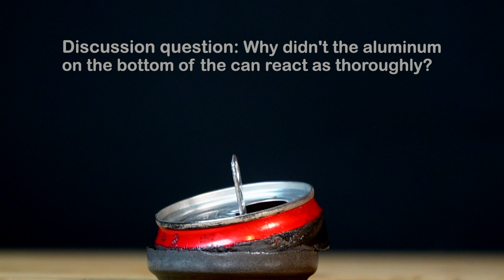Amazing Science: The Secret Inside a Soda Can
Check out what is inside a can of soda in this amazing science experiment! Sodium hydroxide, found in drain cleaner or lye, reacts strongly with the aluminum of the can, stripping it away to reveal something not many know about.

Caution: Sodium hydroxide is both toxic and caustic. Furthermore, the reaction produces considerable heat. A fume hood,  plus skin and eye protection are required along with proper safety training.